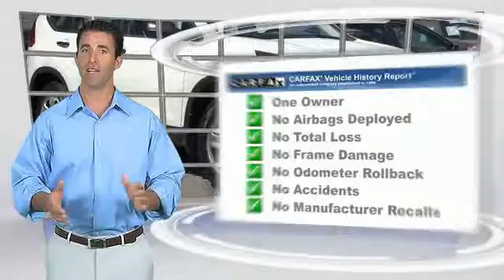2014 Honda CR-V HOLLYWOOD, LOS ANGELES, CULVER CITY, SANTA MONICA, SAN FERNANDO VALLEY, 809644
2014 Honda CR-V 2WD 5dr LX

6511 Santa Monica Blvd.

HONDA OF HOLLYWOOD PROUDLY SERVING HOLLYWOOD, LOS ANGELES, CULVER CITY, SANTA MONICA, SAN FERNANDO VALLEY, AND SURROUNDING SOUTHERN CALIFORNIA LOCATIONS. THIS WHITE 2014 Honda CR-V IS EQUIPPED WITH A Engine: 2.4L I-4 16-Valve DOHC i-VTEC, AUTOMATIC TRANSMISSION, AND RECEIVES AN ESTIMATED 23 City/31 Hwy MPG. OR VISIT US AT 6511 SANTA MONICA BLVD. HOLLYWOOD, CA 90038 CARFAX Certified 1-Owner 2014 Honda CR-V 2WD 5dr LX Stock #: 809644 | VIN: 5J6RM3H38EL039995 | 2014 Honda CR-V 2WD 5dr LX Honda of Hollywood